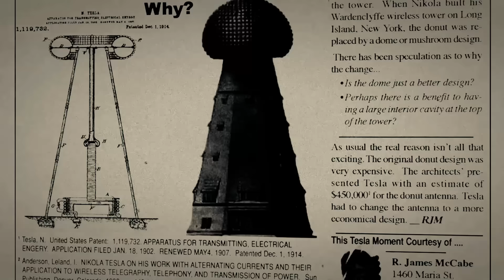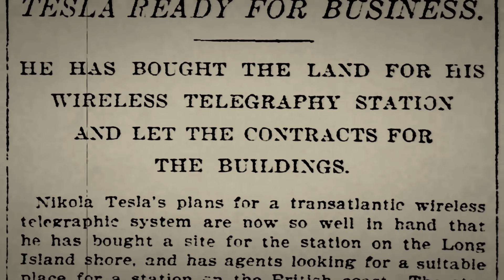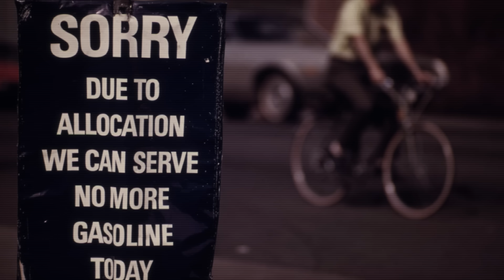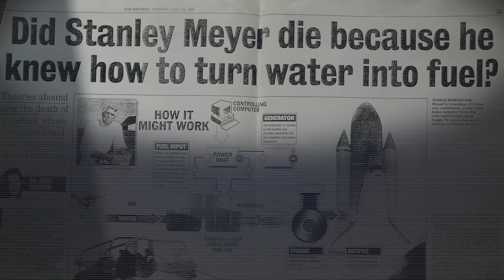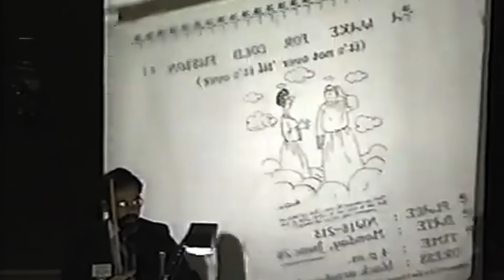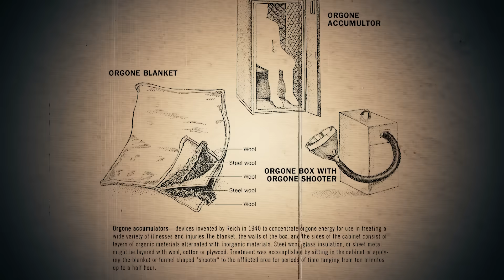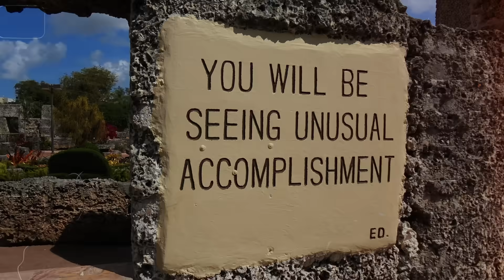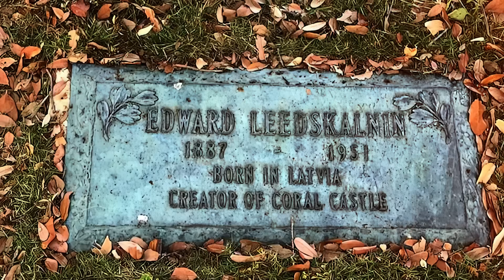5 World-Changing Inventions That Were Secretly Erased from History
Among Nikola Tesla's most ambitious yet ultimately doomed endeavors was the Wardenclyffe Tower, an invention that Tesla believed could tap into the planet's natural electrical charges and, combined with the energy from the ionosphere, provide an almost unlimited supply of free energy.

In the late 19th century, Tesla was grappling with financial instability. To regain his lost prestige, he envisioned a tower capable of sending and receiving wireless transmissions and broadcasting electricity.

Tesla's grandiose plans, however, faced stiff competition. His rival, Guglielmo Marconi, was making strides with his radio-based telegraph system. To outdo Marconi, Tesla designed Wardenclyffe to be the world's first wireless power transmitter.

Construction began in 1901 near Shoreham, Long Island. The tower, which was 187 feet tall and had an extensive network of underground metal roots reaching 300 feet into the Earth, was crafted from conductive materials. The tower's design featured a massive dome weighing 55 tons.

Tesla's vision was not merely confined to wireless communication. He believed that by using the Earth itself to conduct electrical signals, he could transmit energy across the globe. He theorized that if he injected electric current into the Earth at the right frequency, it would resonate and create standing waves that could be tapped anywhere on the planet.

Impressed yet cautious, financier J.P. Morgan initially backed Tesla with $150,000. However, as Tesla expanded his plans, seeking to build a more powerful transmitter capable of surpassing Marconi's, the financial demands escalated. Tesla's request for additional funds met with Morgan's refusal, leaving Tesla in a precarious position.

Despite the financial strain, Tesla pressed on. He purchased 200 acres of land in Shoreham and envisioned Wardenclyffe as a hub for a global wireless system, complete with a "radio city" that would produce his patented devices.

Tesla kept the public and press at bay as he continued his work in secrecy. By 1902, the tower had reached its full height, but progress stalled without the necessary funding. Tesla's letters to Morgan, pleading for more money, went unanswered. In 1903, newspapers reported bright flashes from the tower, but no explanation was given, and Wardenclyffe fell silent thereafter.

Financial woes compounded as investor confidence waned. By 1905, Tesla's alternating current patents expired, cutting off a significant source of income. Attempts to commercialize his other inventions failed, and by 1906, Wardenclyffe was abandoned.

By 1915, Tesla's mounting debts, including a $20,000 tab at the Waldorf-Astoria hotel where He had secluded himself, led to the foreclosure of the Wardenclyffe property. The dream officially ended in 1917 when the tower was demolished for scrap to satisfy Tesla's debts.

After the demolition of Tesla's Wardenclyffe Tower in 1917, a swirl of conspiracies emerged, painting a picture of innovation thwarted by powerful interests. Prominent among these was the belief that Tesla's vision of wireless, free energy posed a dire threat to established energy industries and influential financiers like J.P. Morgan, who allegedly withdrew support to protect their investments in traditional power...